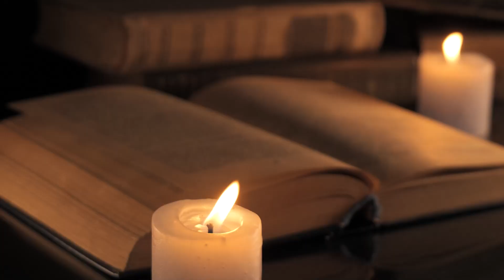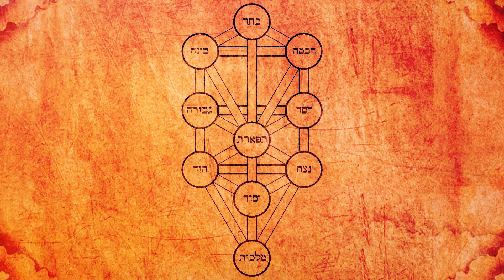O que a Cabala fala sobre a CURA nos dias de hoje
Um livro escrito por Eliahu o Profeta, conhecido como Sefer HaRefuah era conhecido entre o povo de Israel, embora este fosse um livro de curas, muitos estavam usando-o de forma equivocada o que levou um dos grandes reis de Israel a tomar as devidas medidas.

✅ 𝐆𝐫𝐮𝐩𝐨 𝐝𝐞 𝐂𝐨𝐥𝐚𝐛𝐨𝐫𝐚𝐝𝐨𝐫𝐞𝐬:
Faça parte do grupo de colaboradores do projeto Torah com Você, diretamente pelo WhatsApp. Aprenda o judaísmo autêntico com estudos diários, materiais exclusivos, faça perguntas e seja respondido diretamente pelo Rabino Eliahu e muito mais - Fale com a nossa equipe pelo

Capítulos:
00:00 - Livro da Cura
00:47 - Enterrado e Escondido
02:35 - Como funciona
04:08 - Existe a Cabala da Cura ?
05:41 - Site, Torah com Você